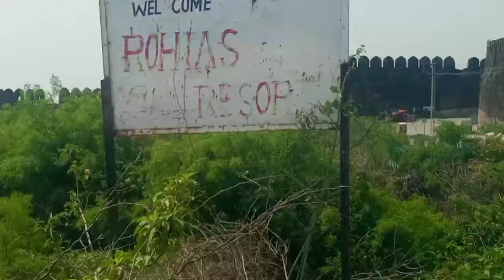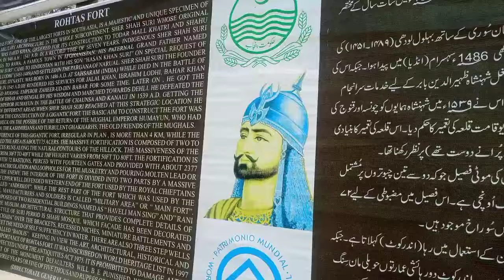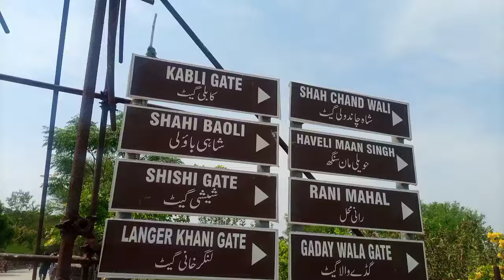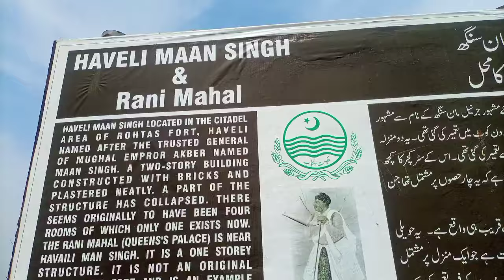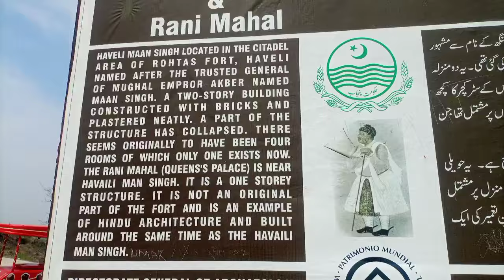Visit glorious qila in Jehlum/Famous Rohtas Fort/Traveling vlog/Mom,s life in Islamabad